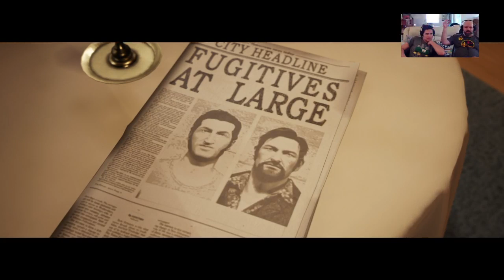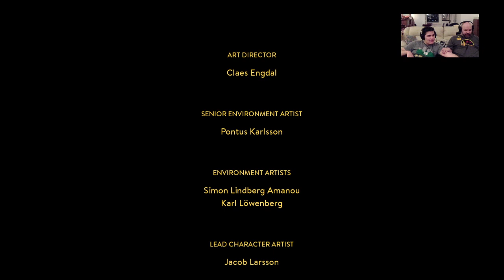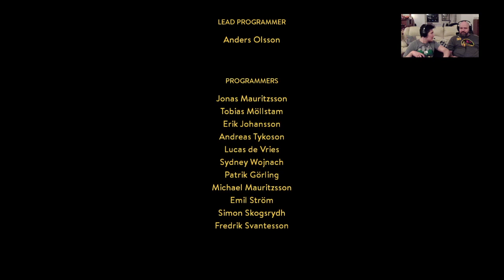EGY NEM VÁRT FORDULAT - A Way Out 3. rész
Barnussal belevágtunk az első végigjátszásunkba. Első áldozatunk az A WAY OUT, ez pedig az utolsó rész.